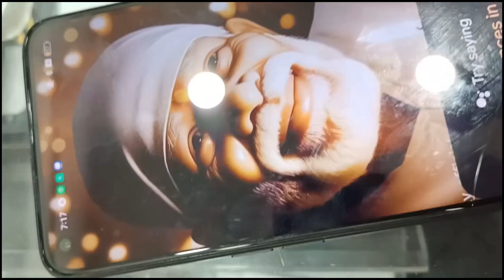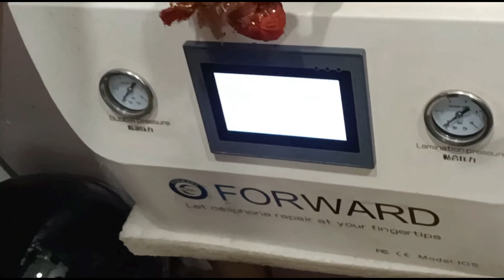oppo k10 touch glass change oppo k10 display change#k10 pda change#oppo display change